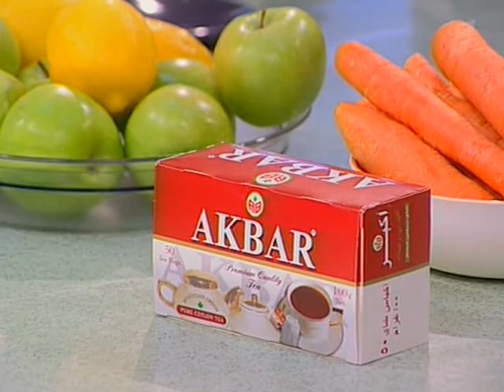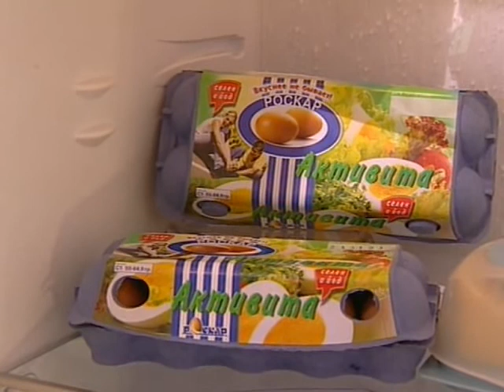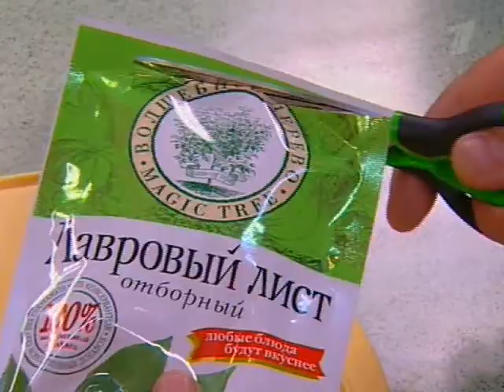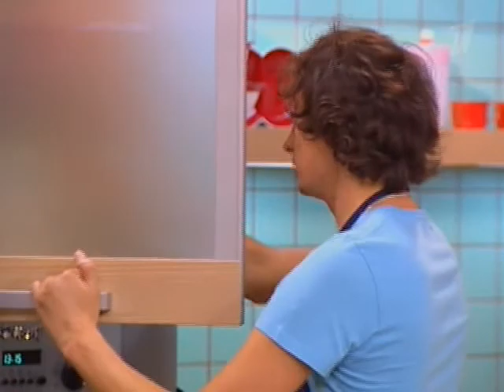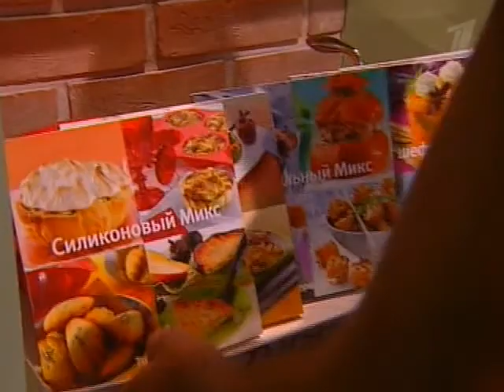Смак с Вадимом Галыгиным. Перловый суп с грибами, бабка.